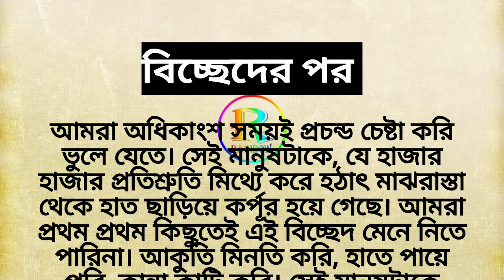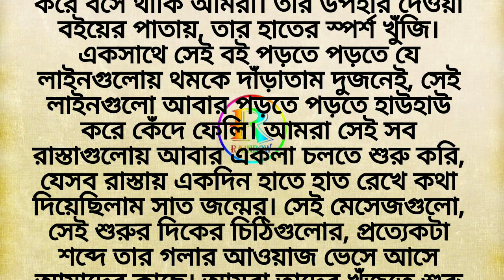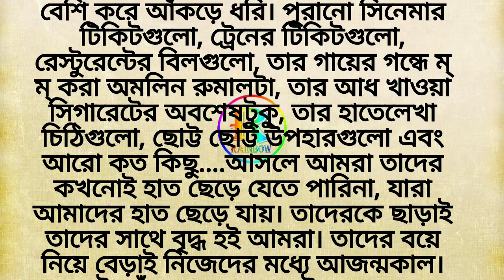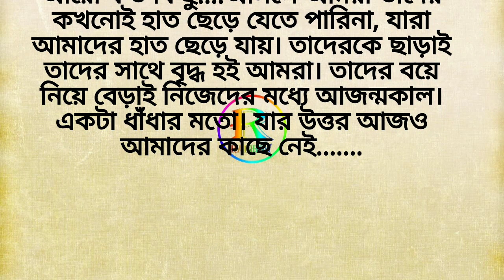বিচ্ছেদের পর। Bengali Short Story। Lessonable Story। বাংলা গল্প। Moral Story। Sad Story।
বিচ্ছেদের পর। Bengali Short Story। Lessonable Story। বাংলা গল্প। Moral Story।
Sad Story।